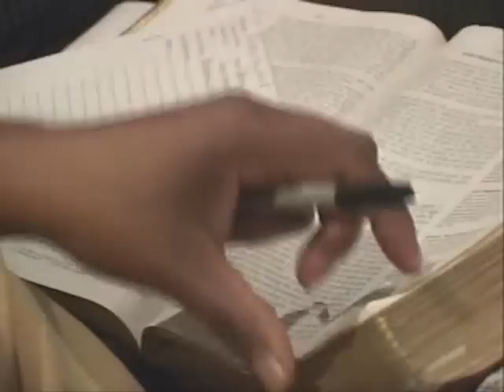Veron Ashe - What Kind Of Spirit Do You Have?